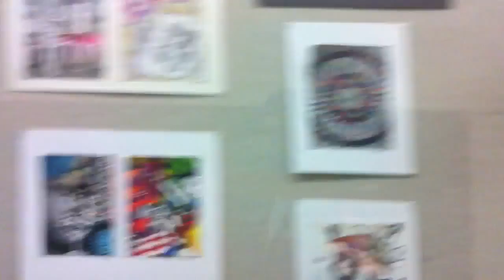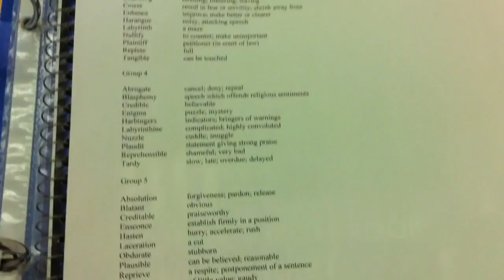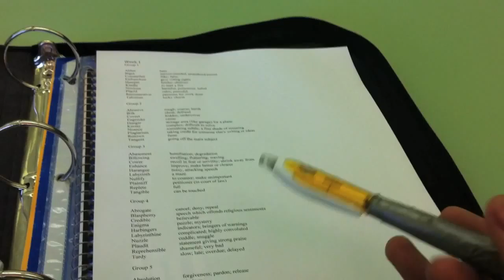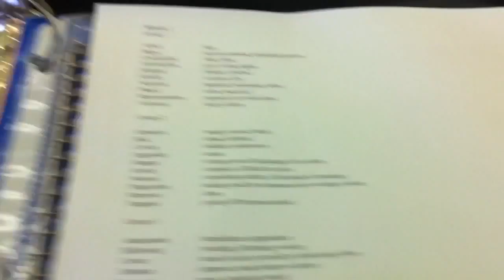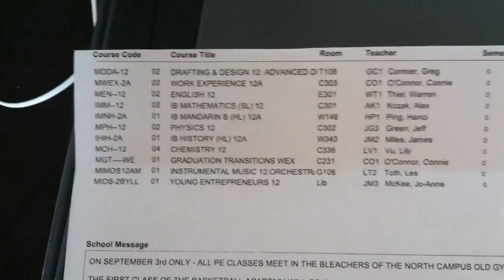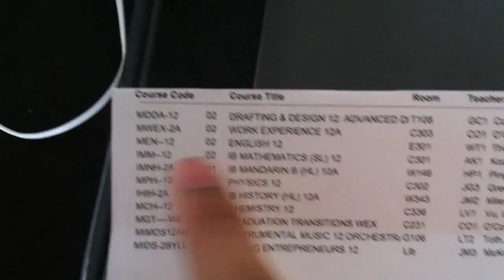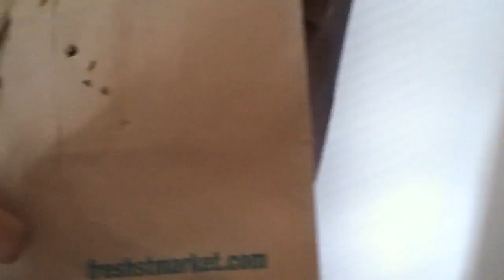Got My Stuff Ready! - Day 1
Stay Awesome, Stay in tune.